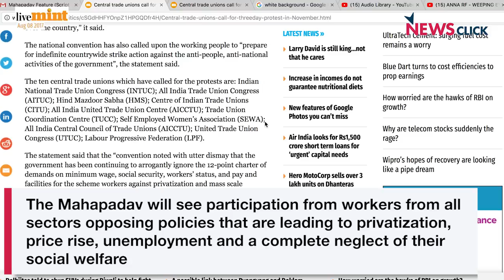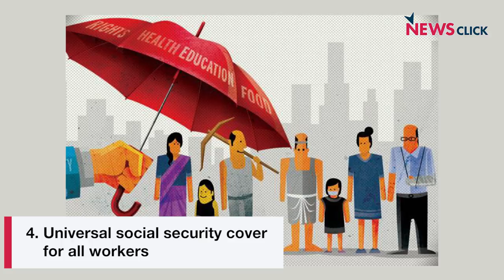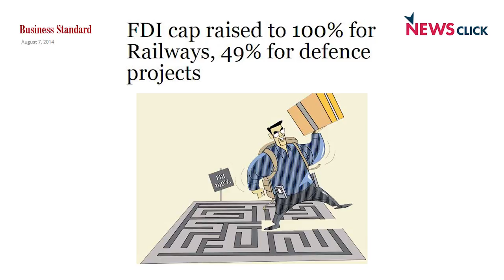The Working Class is All Set to Occupy Delhi in November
The joint national convention of central trade unions and independent industrial federations had unanimously decided to organise a massive three days ‘Mahapadav’ near parliament from November 9-11. The ‘padav’ will be preceded by extensive joint campaign through state, district, block, industrial centre, factory level joint conventions.